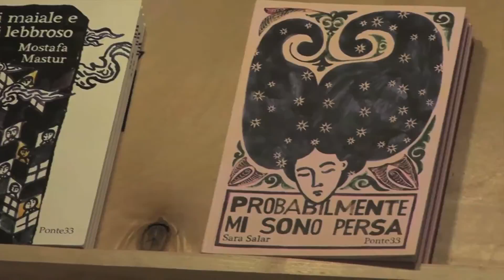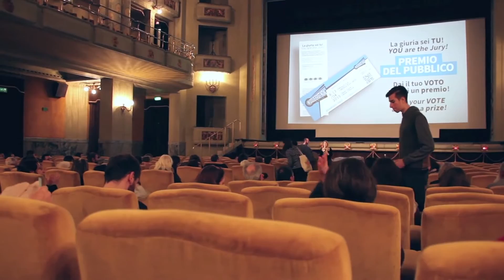Video Report Middle East Now Festival 2015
The video of the 6th edition of Middle East Now, (Florence, 8 - 13 April 2015), the international festival of cinema and contemporary culture from the Middle East and North Africa.
A full immersion into the festival, with its guests and special events: a journey made of great cinema and documentaries, art, photography, music, food, style, ideas and new perspectives on the contemporary Middle East.

IMAGES:
Sara Bargiacchi, Alessandra Cinquemani, Silvia Chiarantini, Valentina Mencacci, Luca Morgantini, Andrea Ruffi.

ADDITIONAL FOOTAGE:
Thanks to Melanie Cuccioli & NYU Florence, Lorenzo Ridi.

ANIMATION INTRO:
Sara Bargiacchi - Meltin'Concept

FESTIVAL PROMO IMAGE:
Laura Boushnak from Everyday Middle East Instagram Project

CONCEPT:
Roberto Ruta

MUSIC THANKS:
THE NARCICYST
"P.H.A.T.W.A"
"World War Free Now!"